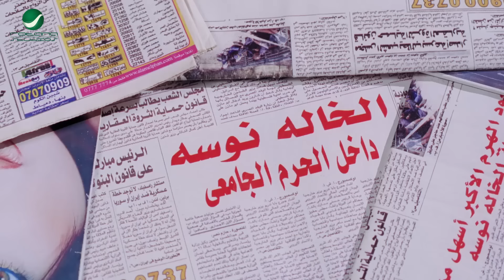باقه من امتع و المع قفشات الكوميديا 🤣😁للنجم "محمد هنيدي" في يا انا يا خالتي هتموت من الضحك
تدور أحداث الفيلم حول تيمور طالب بمعهد الموسيقى يهوي العزف على الكونترباص، يرتبط عاطفيا بزميلته نوال، ويسعى للزواج منها، لكن والدة نوال تحب السحر والشعوذة فيلجأ تيمور إلى وضع قناع اصطناعي ليمثل شخصية الساحرة (الخالة نوسه).

محمد هنيدي في دور تيمور - الخالة نوسة
الممثلون
محمد هنيدي: تيمور - الخالة نوسة
حسن حسني: والد تيمورش
دنيا سمير غانم: نوال
فادية عبد الغني: نادية - والدة نوال
علاء مرسي: صاحب تيمور
نبيل عيسى: فودة
محمود عبد الغفار: حمدي
لطفي لبيب: عم بشندي
حاتم جميل: هوندا
علاء زينهم: المأمور
متولي علوان: الرجل في البرنامج
أحمد الحلواني: سائق
سلمى غريب: سجانة
نسمة ممدوح